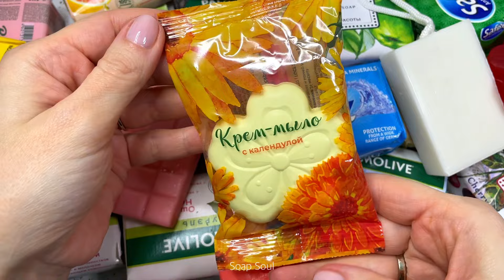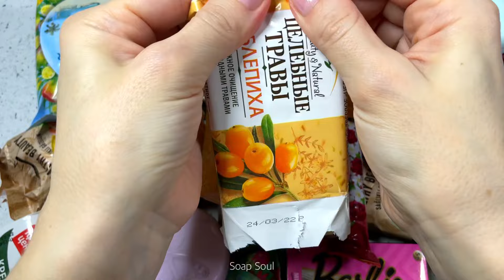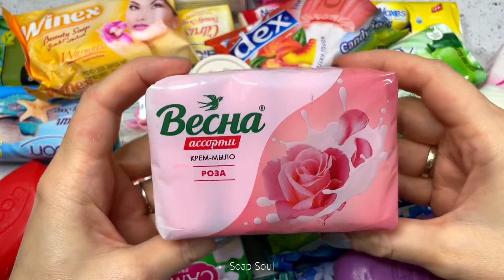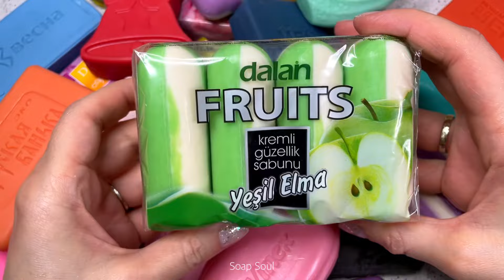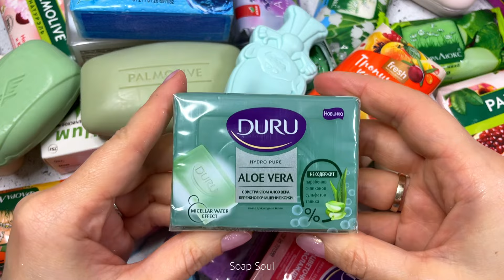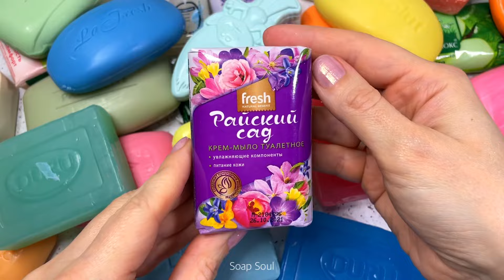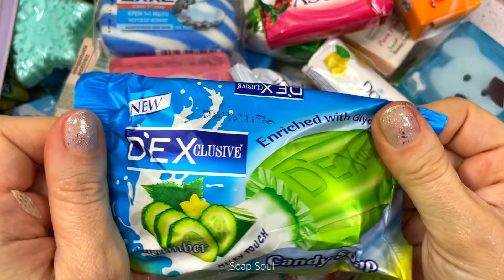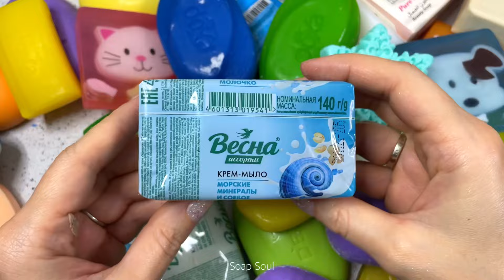1 HOUR Soap opening HAUL/ Unpacking soap/ Asmr no talking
Welcome to the channel "Asmr Soap Soul"!
I hope you enjoy the satisfying soap unpacking video.